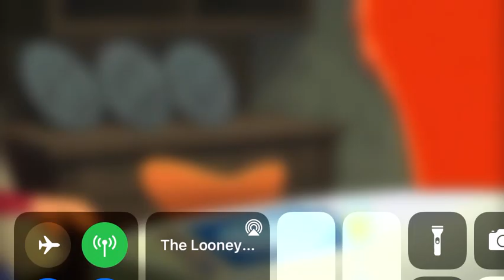Plate number newspaper thief party